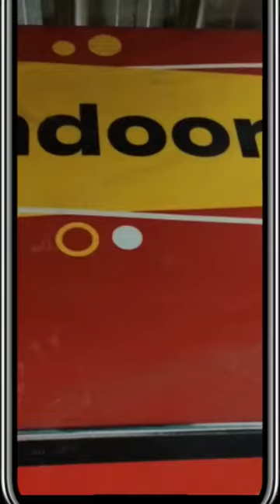tandoori Pizza shop